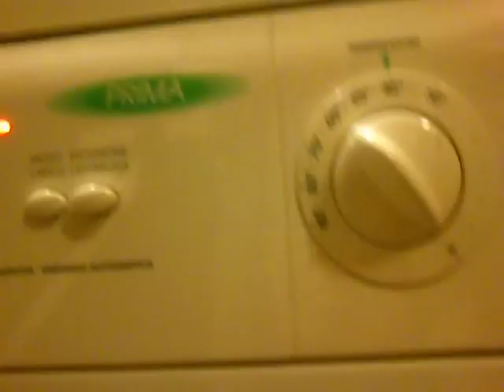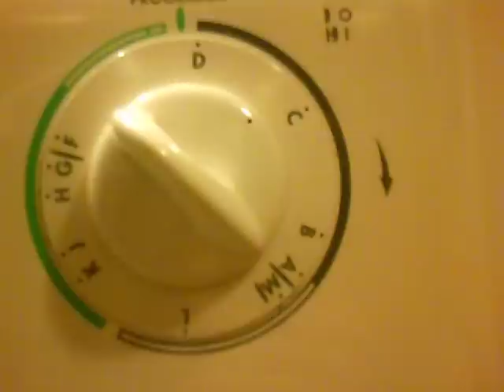Zoppas pr 420 c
Ed ecco cosa succede quando scatta per fare lo scarico: la macchina continua a risciacquare, anche con lo scatto dopo la macchina continua il risciacquo... chissà perchè questo tasto aggiunge un risciacquo? boh?
comunque appena ripremuto il tasto mezzo carico la macchina scarica l'acqua, in realtà in quel punto farebbe già la prima centrifuga intermedia